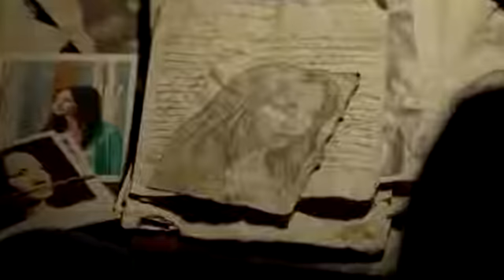The Vampire Diaries 8x05 Tyler tells Matt that Seline is t